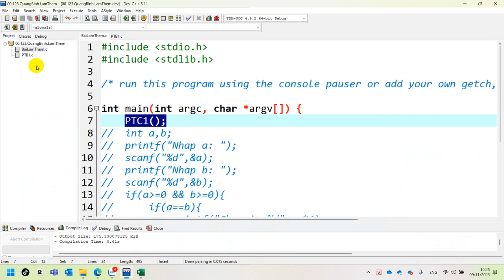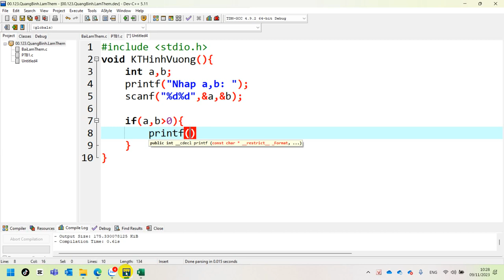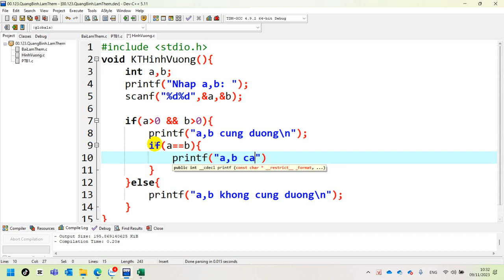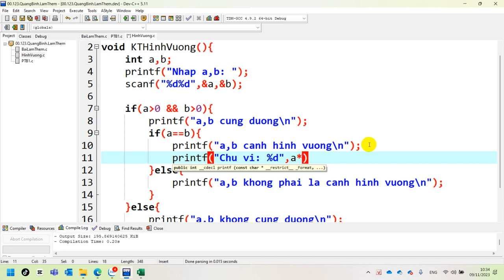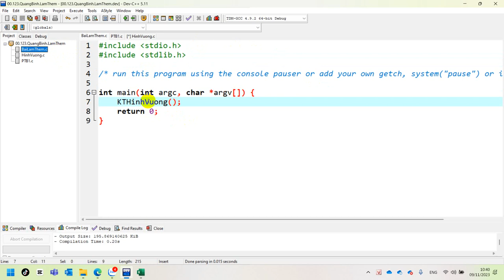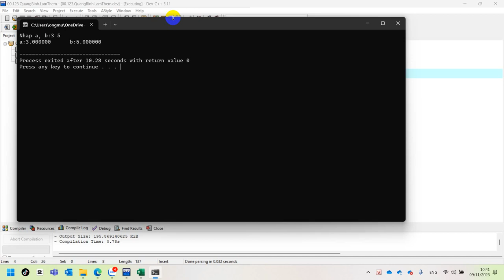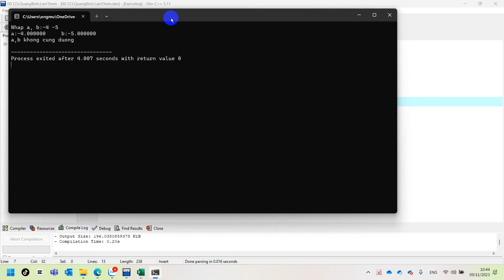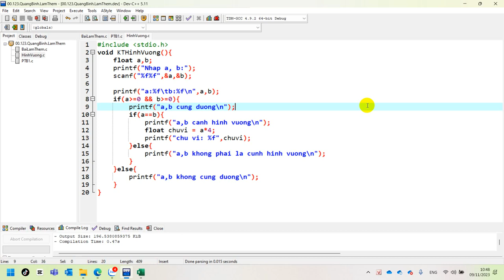10. COM108 Cấu Trúc Lệnh IF Lồng Trong Lập Trình C